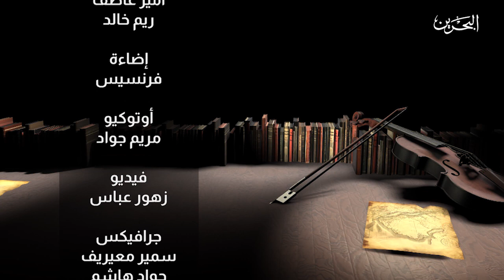على الوتر | بسام الذوادي ‬⁩مع روضة محمود